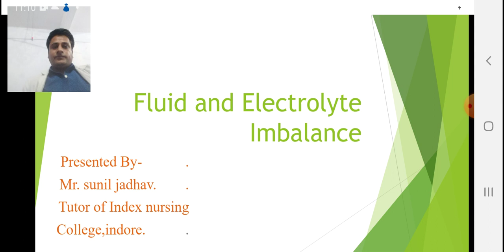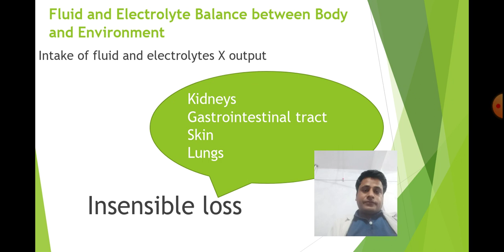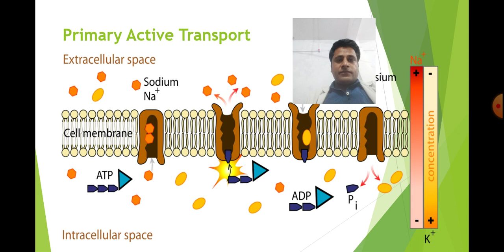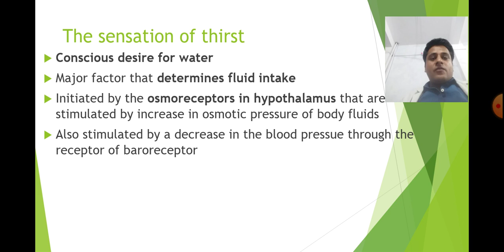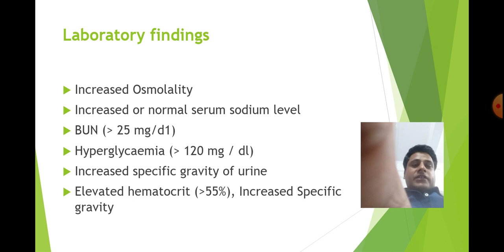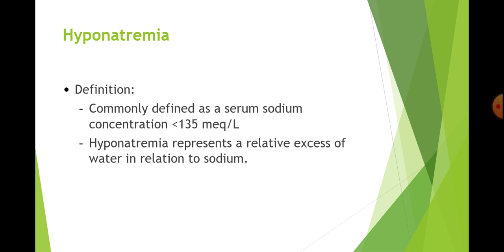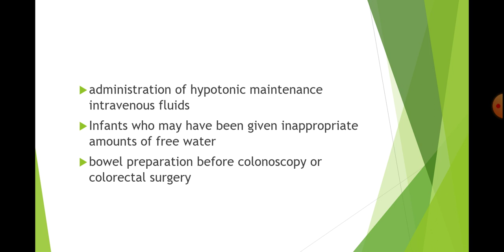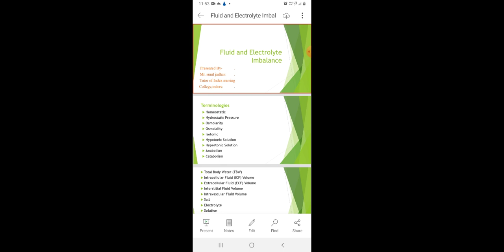FLUID AND ELECTROLYTE IMBALANCE